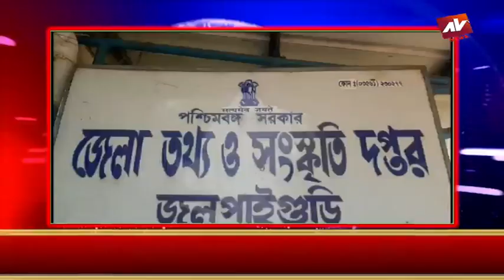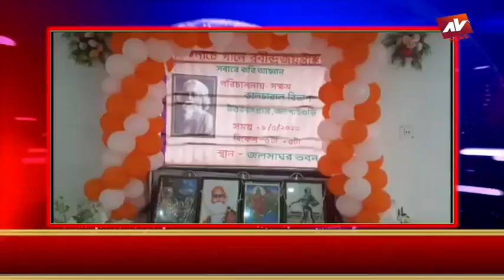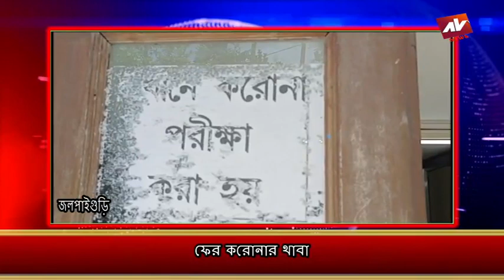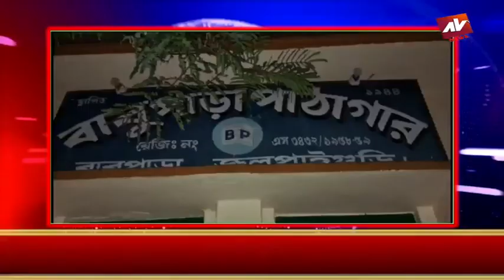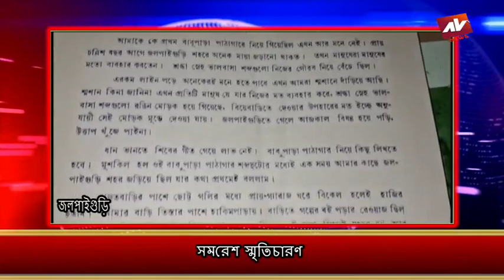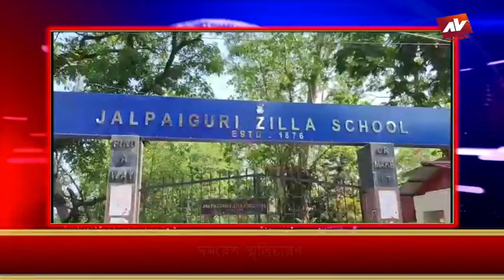JALPAIGURI AV NEWS 09 05 2023